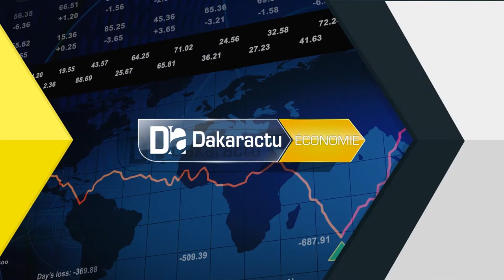Louga:" D'ici trois mois nous allons inaugurer le DAC de Keur Momar SARR" M. Pape Malick